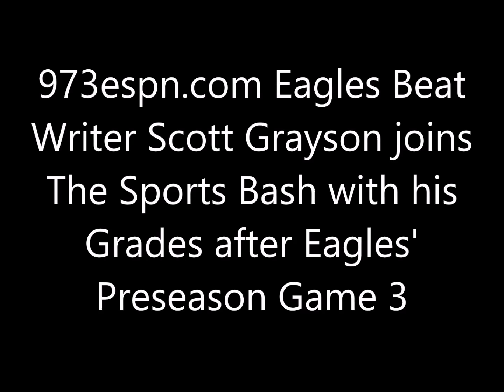Scott Grayson discussing his Eagles' Grades after Preseason Game 3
973espn.com Eagles Beat Writer Scott Grayson joins The Sports Bash with his Grades after Eagles' Preseason Game 3